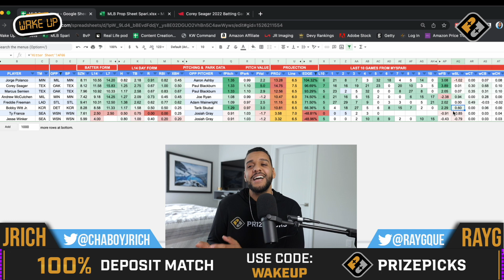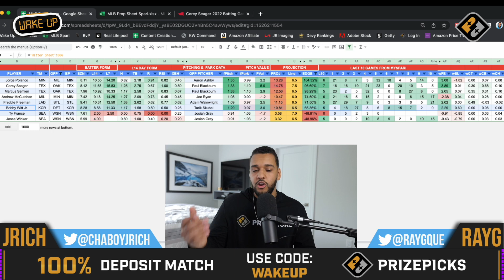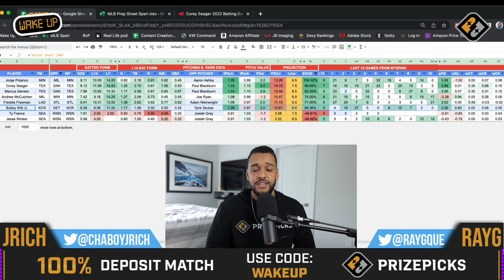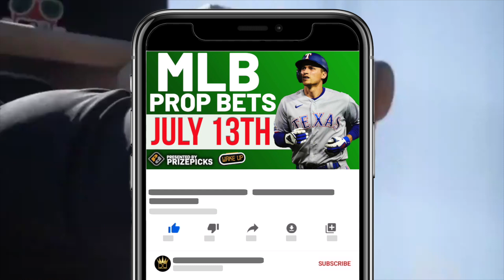MLB Player Props Bets 07/13/22 on PRIZEPICKS | MLB Props Best Bets & DFS Picks Today